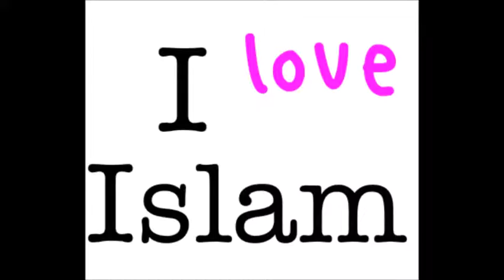Španščina spreobrnjenci v islam